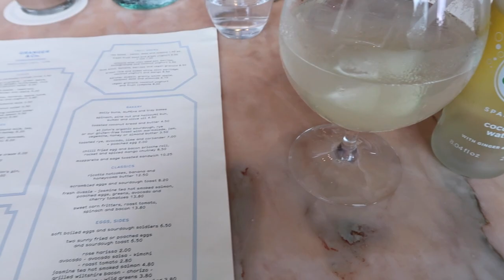MY FAVOURITE AUTUMN COAT RIGHT NOW | Lydia Elise Millen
AMAZING EXPERIENCES WITH OUR FAMILY
BUYING MORE DIAMONDS
DRIVING A FERRARI
SPENDING TIME WITH THE FAMILY

ROLL NECK
EARRINGS
5ml hoops
flower garland

ROLL NECK similar
EARRINGS
5ml hoops
flower garland

Lydiaelisemillen.com
Milton Keynes
MK10 1DX